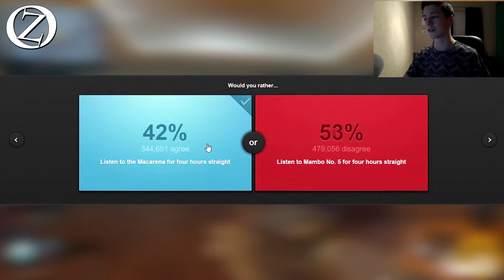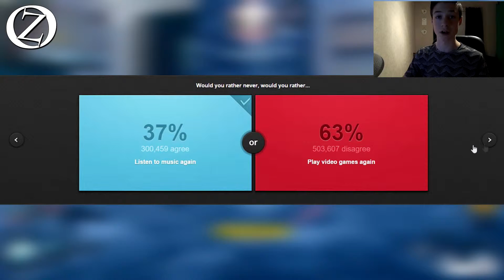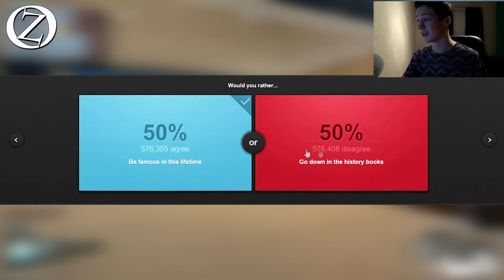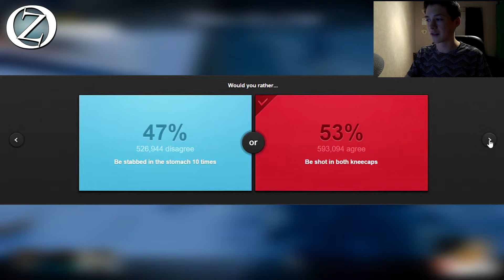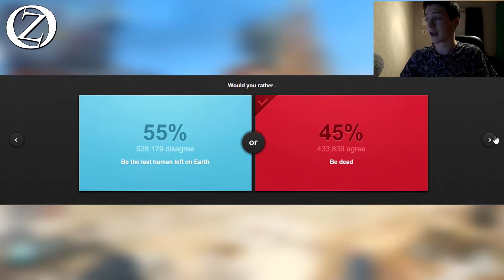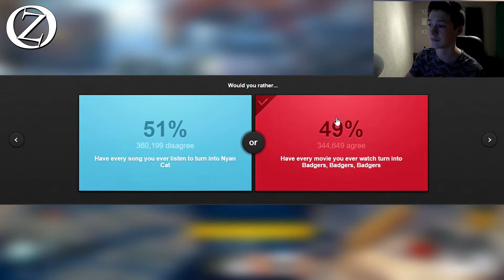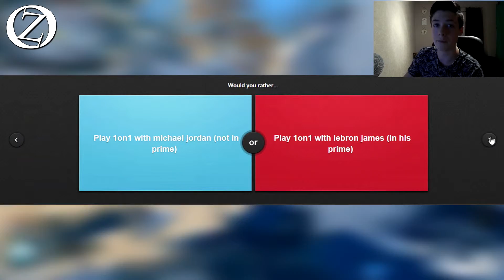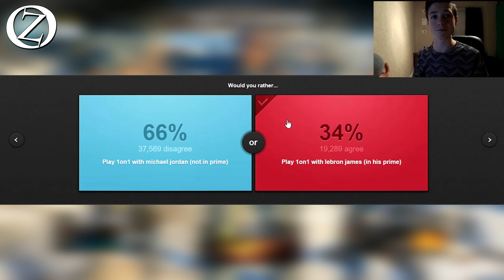Would You Rather? | Orozo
If you would like to play this your self go